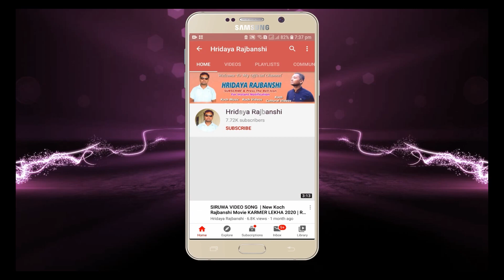Koch Hiphop Rap Battle Video Rajbanshi Chillar Party | 2022 /2078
Check out here other songs and videos while you are here and make sure to have the notification button turned on 🔔